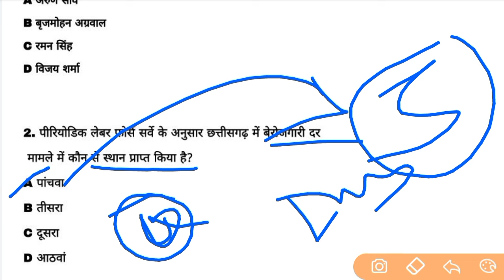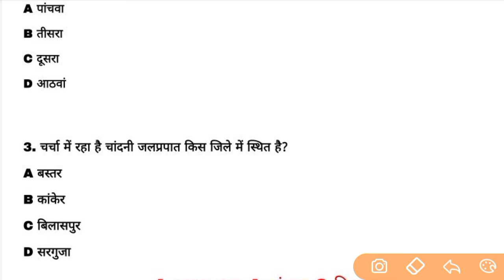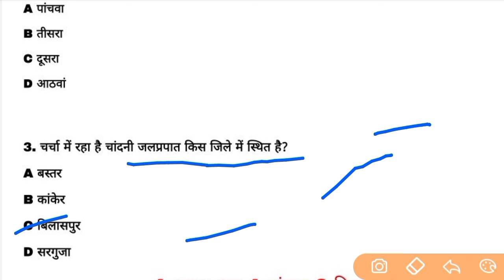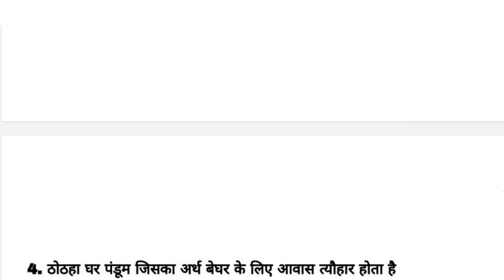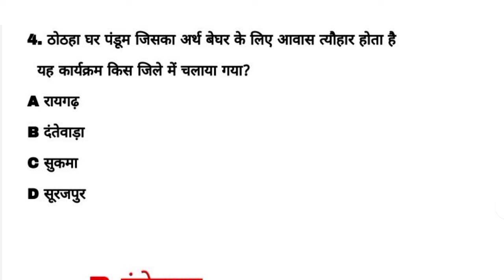Chhattisgarh current affairs | 27 सितंबर 2024 cg current affairs | @Indiagarh cgpsc vyapam